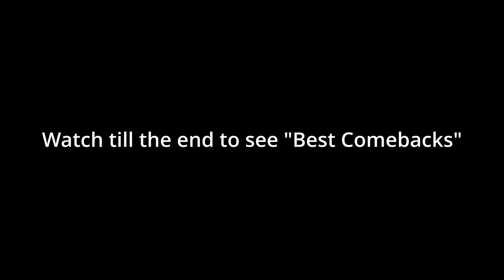Close Finishes and Best Comebacks #4 - Forza Horizon 5 | Eliminator Compilation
This is part 4 in a compilation of some of my closest finishes and best comebacks in the Forza Horizon 5 Eliminator.

- Turn on the Bell notification so you'll know the moment the next video drops!  🔔

I play the game on PC using a controller.

PC specifications:
CPU - AMD 5900X
GPU - ASUS 3080 TUF Gaming
MOBO - ASUS X-570
RAM - 32GB